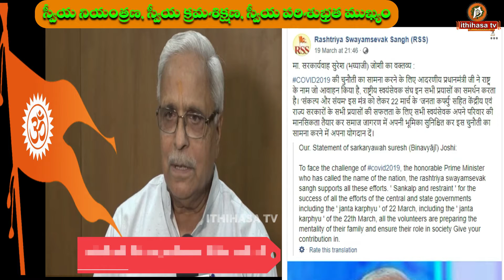జనతా కర్ఫ్యులో పాల్గొనండి.. RSS SARKARYAVAH SRI BHAYYAJI SANDESH ABOUT JANATHA CURFEW II ITHIHASA TV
RSS SARKARYAVAH SRI BHAYYAJI SANDESH ABOUT JANATHA CURFEW II ITHIHASA TV